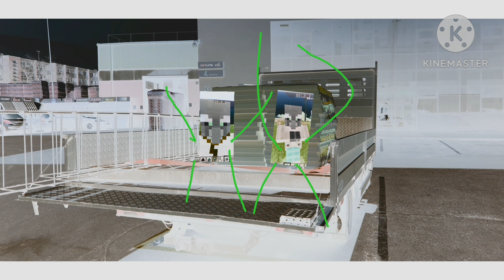How To Make House With Scott In Freshing Equalizer